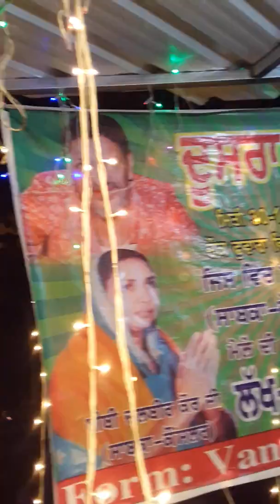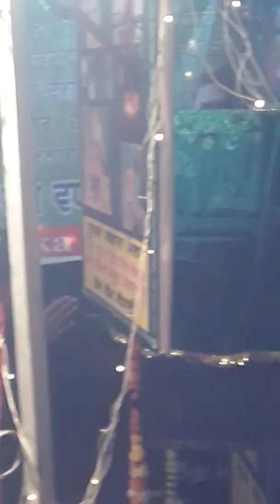jae baba baaney shah rodhe shahi qadri sarkar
mela at chowk fuwara. near golden temple